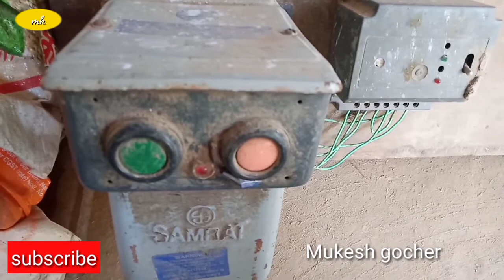dol starter auto switch connection || auto switch wiring || ऑटो स्विच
topics

dol starter auto switch connection

auto switch wiring

ऑटो स्विच